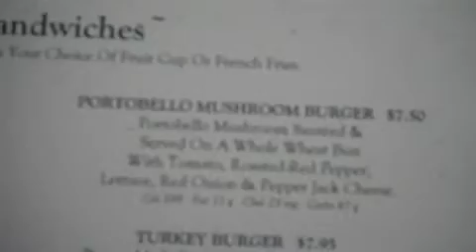Montague's Cafe & Hops Bar and Grill - Biltmore Hotel and Suites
Montague's Cafe & Hops Bar and Grill at Biltmore Hotel and Suites - Silicon Valley is located at 2151 Laurelwood Road.